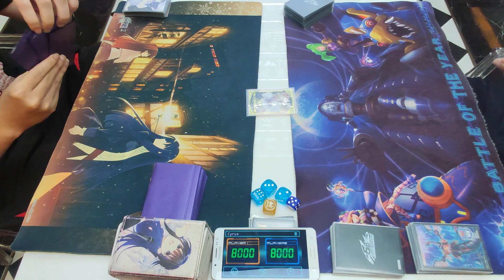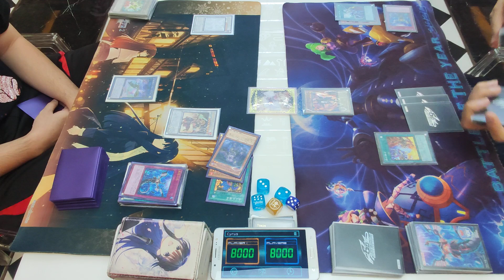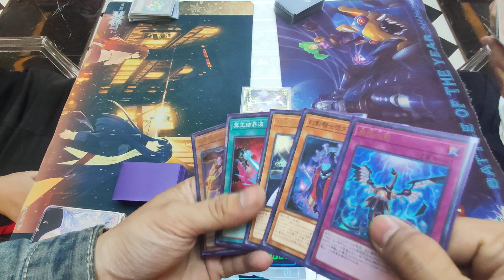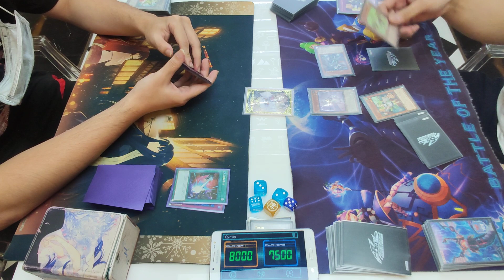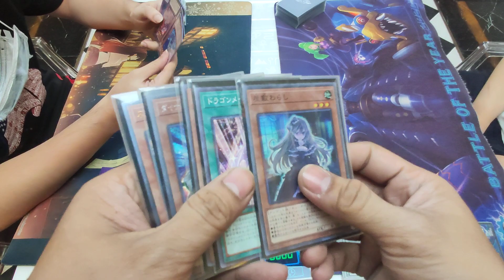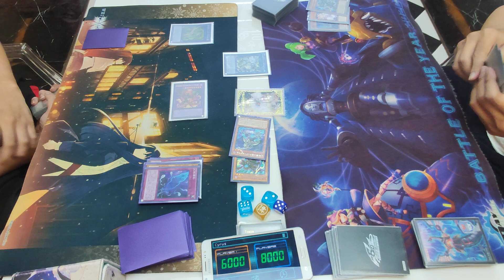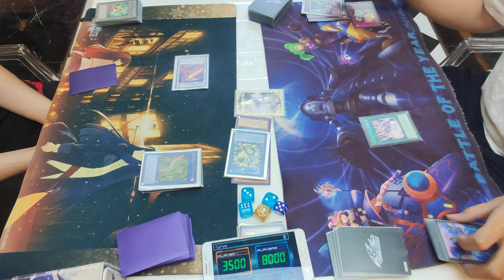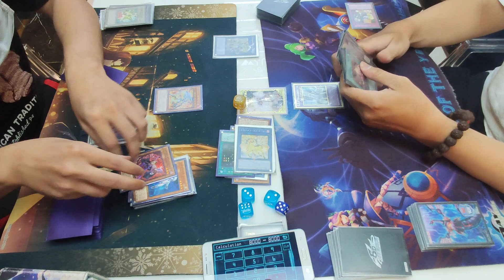HDA Birthday Tournament Round 5: PK Infernoble vs Dragonmaid Branded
HDA Birthday Tournament
Round 5
Cao Tấn Tài (PK Infernoble) vs Nguyễn Phúc Anh (Dragonmaid Branded)
Banlist 10/2021
Tham gia cùng chúng tôi tại: DayDreams Yugioh shop, lầu 11, 648 Cách Mạng Tháng Tám, Phường 11, Quận 3, TPHCM